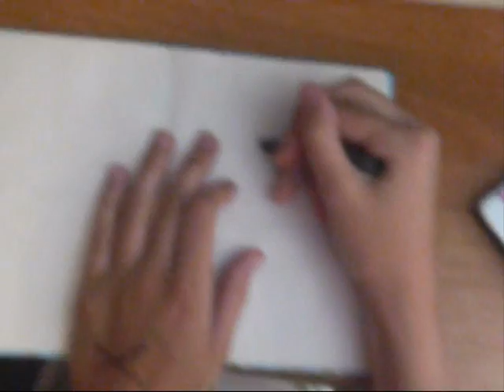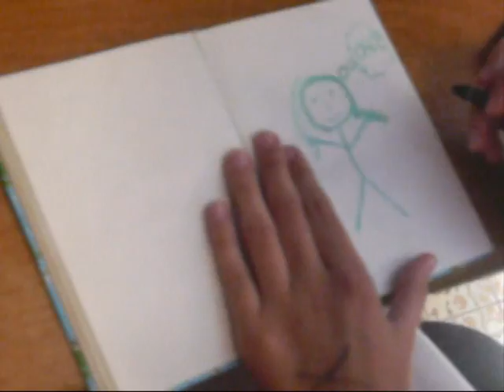Kenshin Drawing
Ok so, SakkaDavid is my hero at the moment and I wanted to make a video to show him how much he has INSPIRED me!

Go watch his videos! Yes do it now!

And yes, David, one day I shall surpass you in drawing skills!

Bloopers coming eventually...